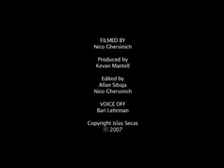Fishing in Panama, Islas Secas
Sportfishing in Panama.